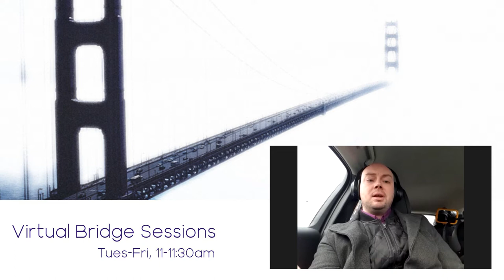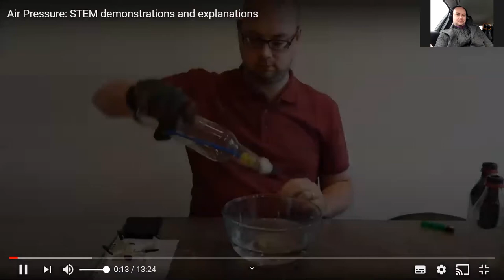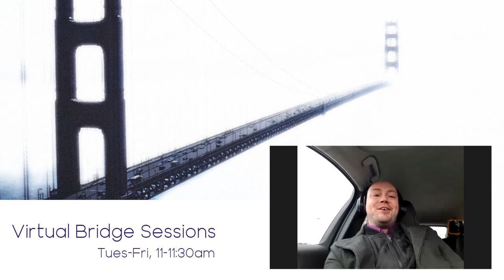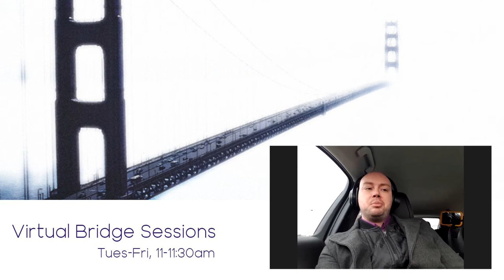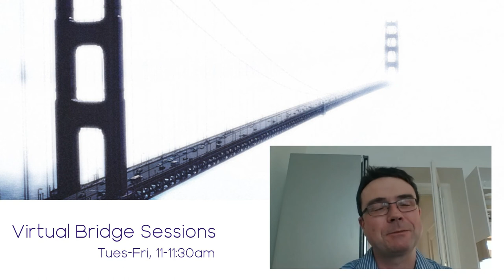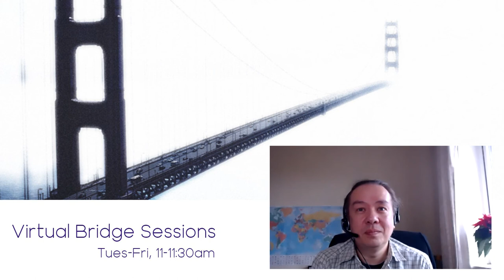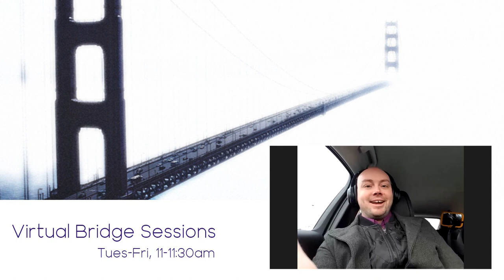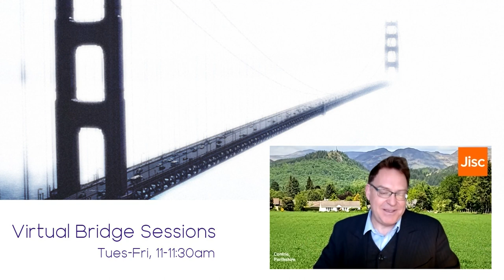Virtual Bridge Sessions - Weird Science: Delivering Digital STEM During Lockdown and Beyond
In March the schools closed, and overnight my role changed from delivering STEM in every class to having to find a way to deliver valuable STEM learning online. So how did I get from classroom teacher to "YouTube star" (in the pupils' opinion)? In this session I'll talk about how I conceived the idea, the skills I had to learn and adapt, and the impact this work has had.

Presentation delivered by Stuart Naismith, Greenhill Primary School, as part of the Virtual Bridge Session series.